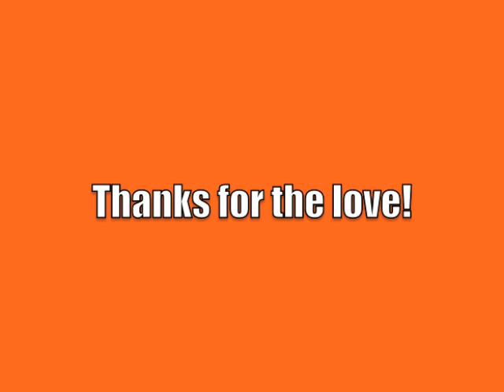**IvyCharlaine & Lauren Lindo's Sisterly Collaboration**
Check out this collaboration that my sister and I have been working on for the past few months.  We hope you like it :)

Music is by my sister Lauren Lindo, follow her on Instagram: LaurenLindo and Youtube: Lauren Lindo

***MY LINKS***